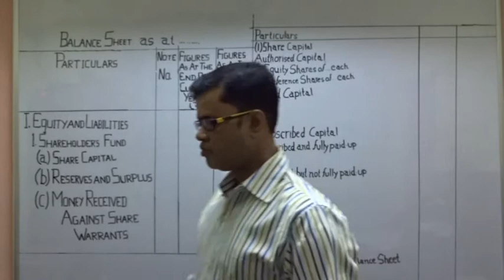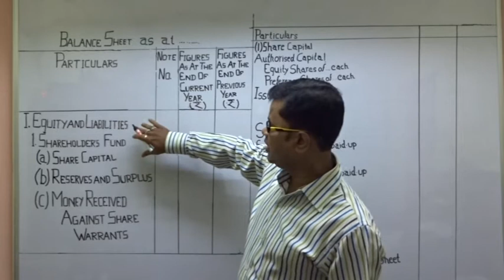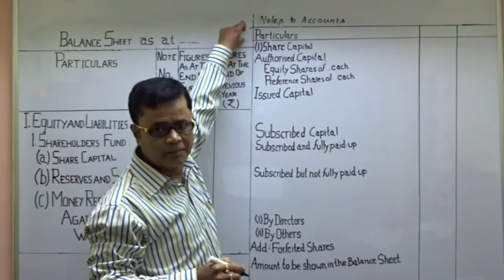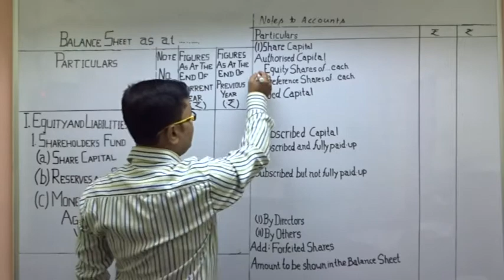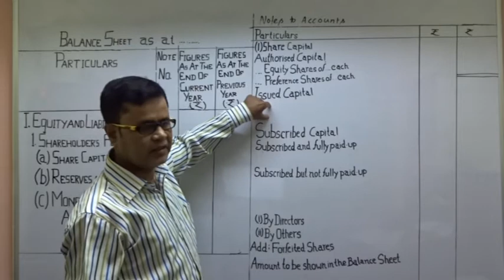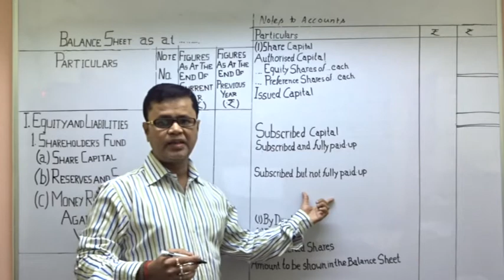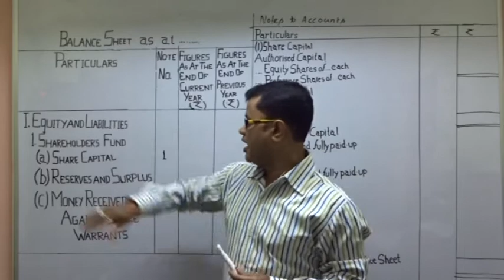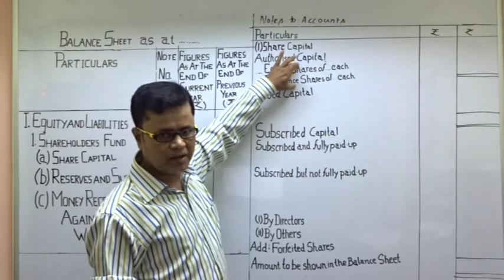DISCLOSURE OF SHARE CAPITAL IN A COMPANY'S BALANCE SHEET